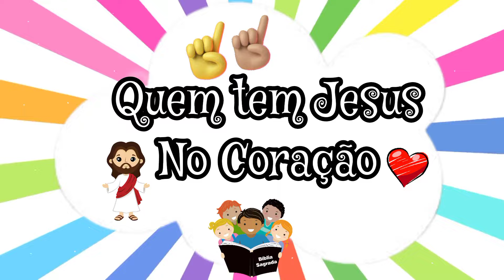SÓ DIZ NAO AS OBRAS DA CARNE (CARNAVAL) QUEM TEM JESUS NO CORAÇÃO ❤️ Música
Programação Completa para o CARNAVAL
✅Retiro ✅ Estudos na salinha ✅Aulas ✅Culto domingo a noite ✅ Acampadentro ✅ Etc...

🎊 Vários materiais especialmente para o Carnaval* 📍(Pregações prontas) Histórias Bíblicas com quebra-gelo📍História com Moral e atividades 📍Estudos para crianças ensinando o que é o Carnaval e porque Deus não se agrada  📍 Louvor sobre o carnaval 📍 Programação do João Dentinho para ensinar sobre o pecado e a santidade..  Tudo reunido aqui nesse link ✅👇🏻